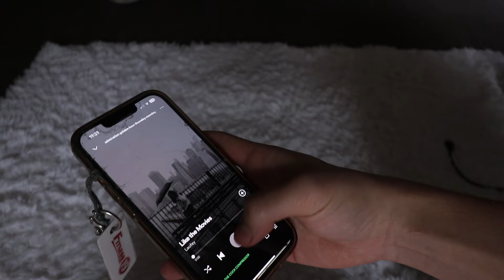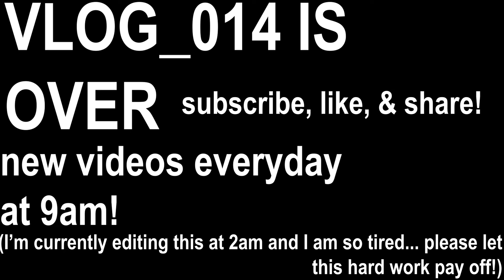I MESSED UP PRETTY BAD (sorry)